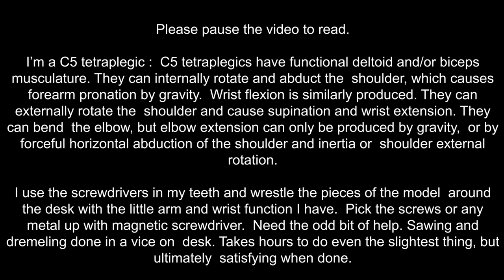Tamiya King Hauler build. DAY 6 + 7. AHHHHHHHHH E Clips.